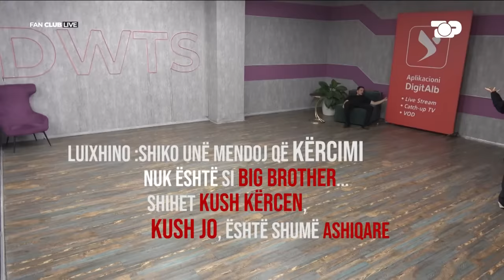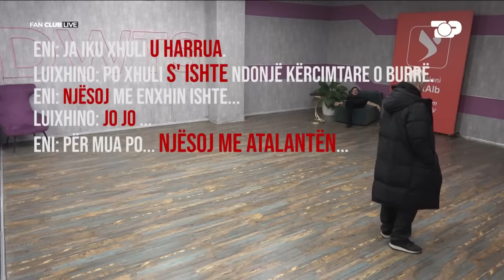Valbona shpërthen ndaj Vipave: Xhemi Shehu më ka tallur! Video ekskluzive që ndezi debat! - Fan Club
Dinamikat, tensionet, sfidat, rivaliteti në garën e "Dancing With the Stars", emocionet e ndryshme të çdo momenti në skenë dhe jashtë saj që artistët e DWTS përjetojnë, do të diskutohen për herë të parë në Fan Club- DWTS. Fan Club sjell një perspektivë të re të magjisë dhe adrenalinës së DWTS, një patentë e BBC Production dhe ekskluzivitet i Top Channel. Duke nisur nga 8 tetori, nën moderimin e Kiara Tito, çdo të diel, ora 12:45!